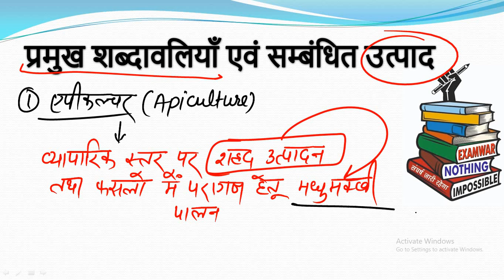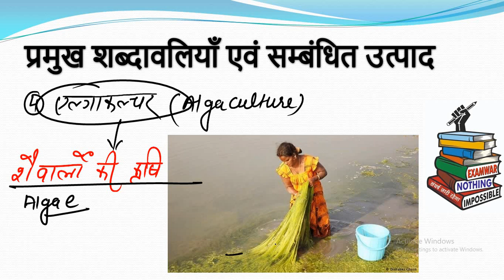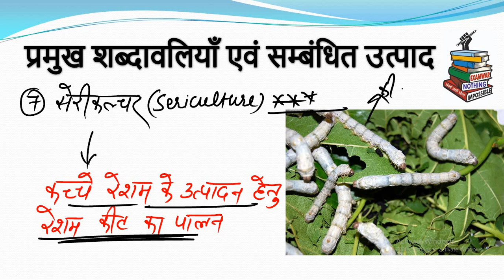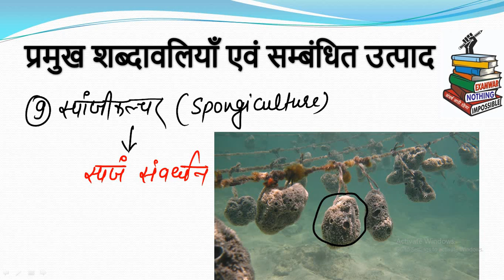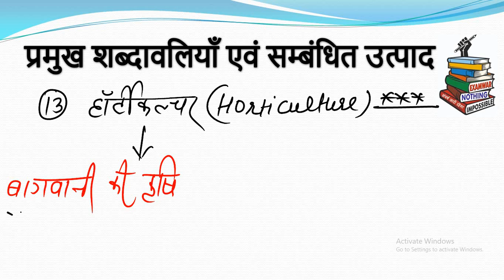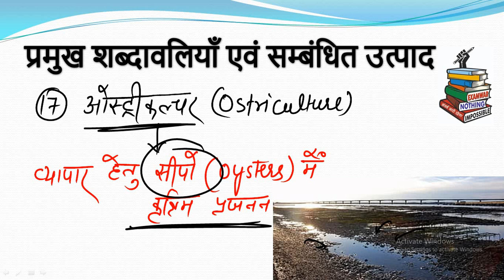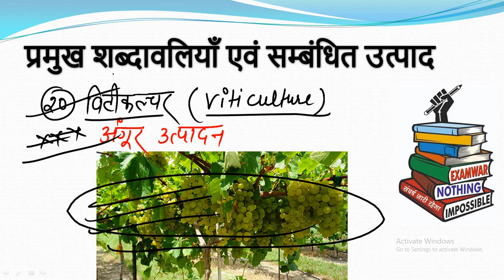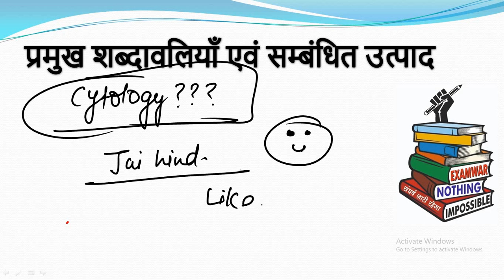||जीव विज्ञान की प्रमुख शाखाये व् प्रमुख शब्दावलियाँ व्,उनके उत्पाद || important terms of biology||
all important terms related to biology

all important terms asked exam

स्टैटिक जीके के कोर्स के प्लेलिस्ट की लिंक नीचे दी गई है

अन्य जानकारी के लिए आप हमसे संपर्क कर सकते हैं